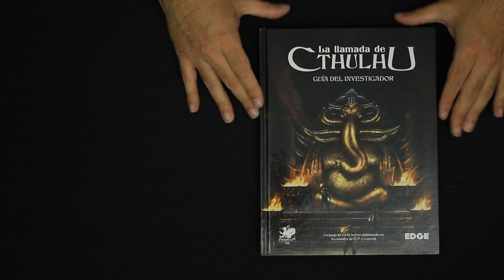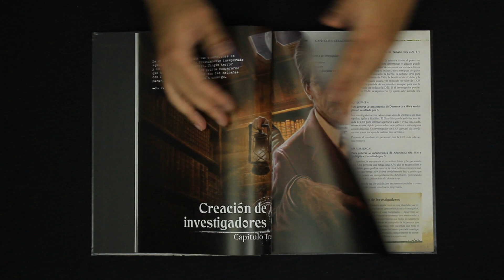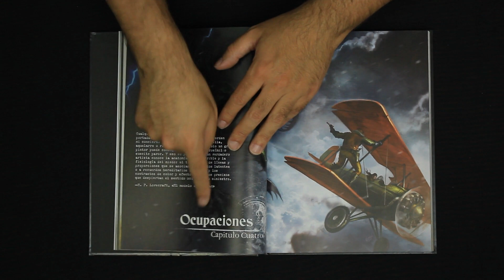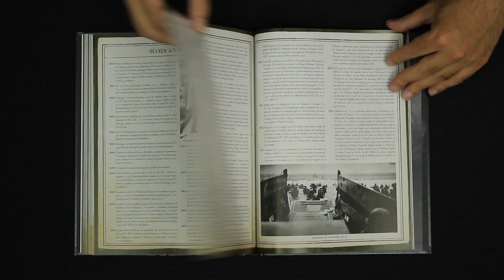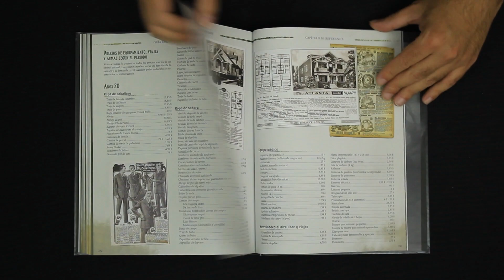Ampliando La Llamada de Cthulhu: Guía del Investigador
Seguimos añadiendo material a la séptima edición del juego de rol La Llamada de Cthulhu con la Guía del Investigador. Te contamos qué contiene...